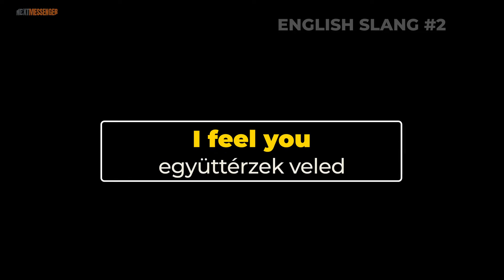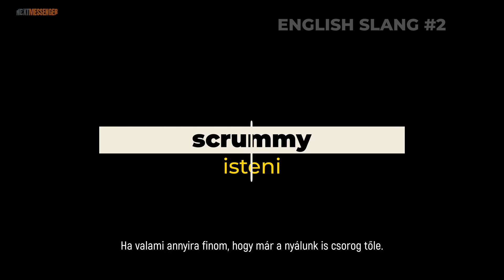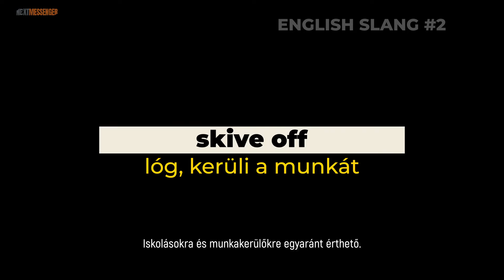Angol szleng 2. rész